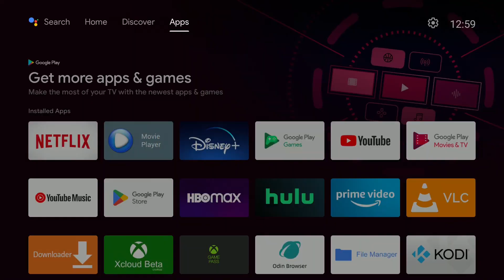Fortnite using Walmart's ONN Android TV Box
In this video  I try playing Fortnite on Walmart's ONN Android TV Box using Xbox Cloud Streaming.  This is streaming from the cloud not on a local Xbox.

Please note you're gonna need to connect a mouse to get this set up.